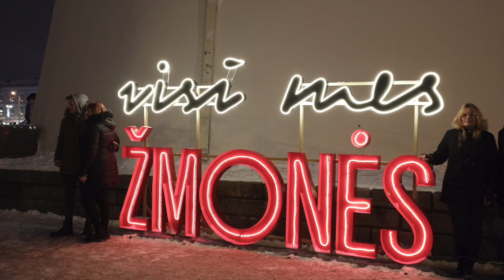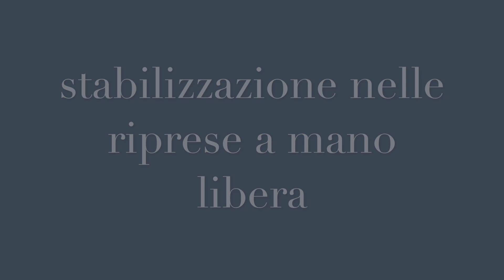Fujifilm X-T100, test fotocamera e obiettivi a focale fissa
Provata sul campo la Fujifilm X-T100 con lo zoom a corredo XC15-45mm e tre focali fisse di alta qualità: XF14mm F2.8, XF50mm F2, XF90mm F2. Alla prova definizione d'immagine, alti ISO, stabilizzazione.